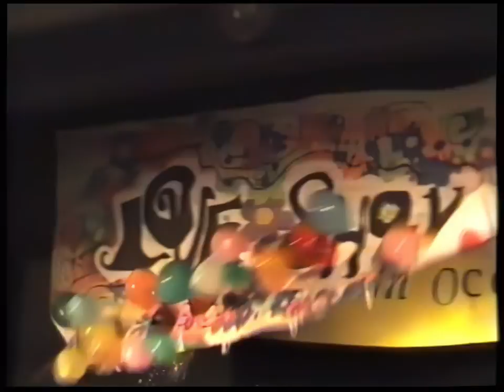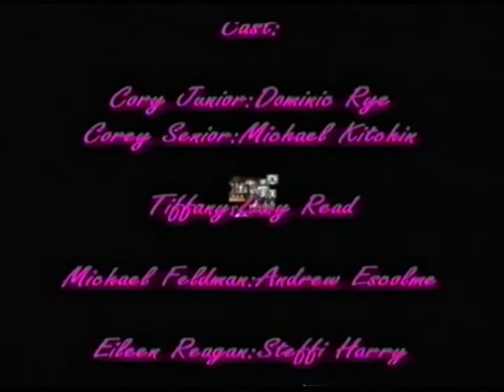Higham Lane School - Back to the 80s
Higham Lane School's 2004 end of year show - Back to the 80s!

Digitised from the original VHS, video upscaled and enhanced to 1080 and audio polished as best I can manage.